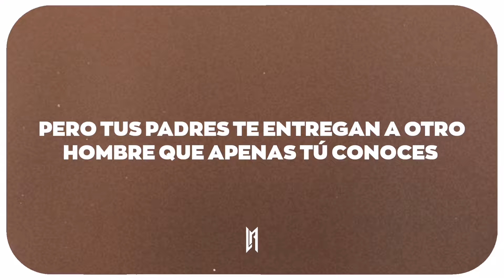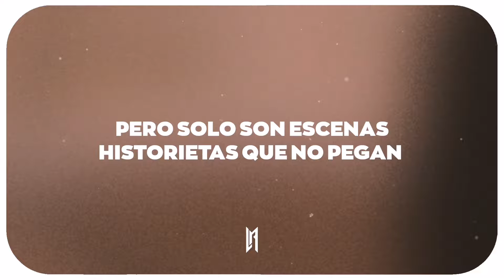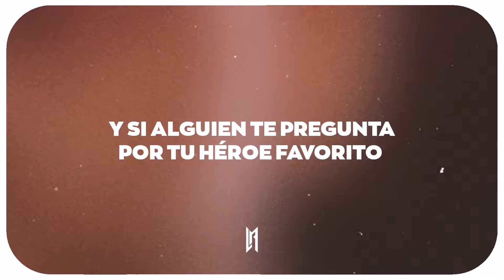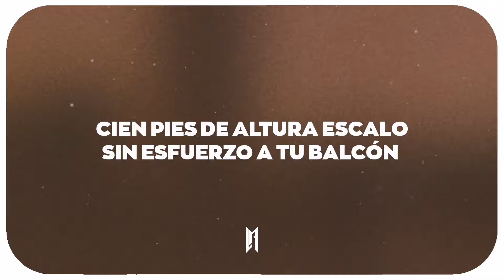Romeo Santos - Héroe Favorito (Letra)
Romeo Santos - Héroe Favorito

🎤 Lyrics:

Estoy planeando un secuestro para robarme tu amor
Mis estrategias no marchan y crece la imaginación
Vivo en un mundo ficticio con un sólo compromiso,
conquistarte y darte toda mi atención
Pero tus padres te entregan a otro hombre que apenas tu conoces, y yo aquí sin solución.

Yo quisiera ser el Hulk y te protejo, Superman para exhibirte el universo
Si fuese Batman no habrían noches de temor,
la Baticueva nuestro nidito de amor
Si yo fuera el Hombre Araña
Por un beso 100 pies de altura escalo sin esfuerzo a tu balcón
Y si alguien te pregunta por tu héroe favorito,
Dile que soy yo.

Veo un planeta en mis sueños
Ahí nos vamos a amar
Con mi espada te rescato
De nada cuesta soñar
Yo hiciera lo imposible, siendo el Hombre Invisible
Y te rapto tan ligero como Flash
Pero sólo son escenas
Historietas que no pegan
No hay poderes, yo no tengo agilidad

Yo quisiera ser el Hulk y te protejo
Superman para exhibirte el universo

Por tus besos 100 pies de altura escalo sin esfuerzo a tu balcón
Y si alguien te pregunta súper héroe favorito,
Pues dile que soy yo